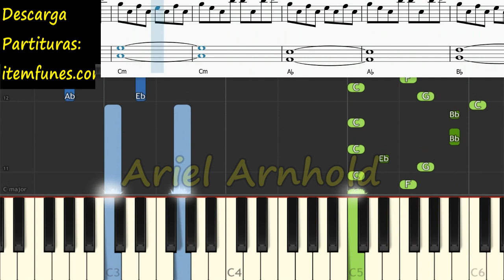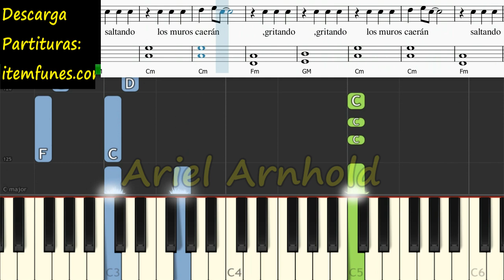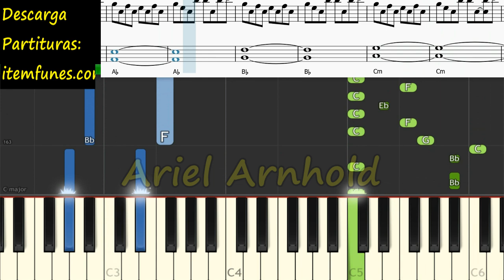LOS MUROS CAERAN Piano Tutorial Cover Facil + Partitura PDF Sheet Miel San Marcos Pista Letra PDF